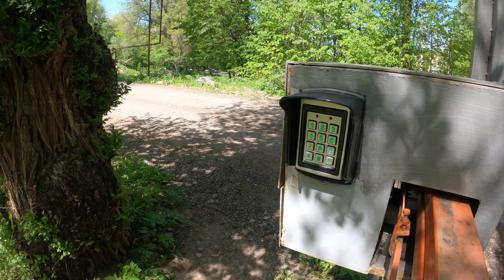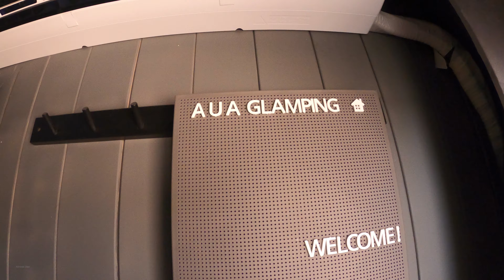Что такое Ауа глэмпинг - Aua Glamping? Отдых с комфортом. Казахстан, 2022 год.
Что такое Ауа глэмпинг? Где находится Aua Glamping? Сколько стоит проживание? Что тут есть? Глэмпинги Алматы? Обзор красивого глэмпинга вблизи города Алматы. Добро пожаловать в Казахстан с Алимбек Улан.